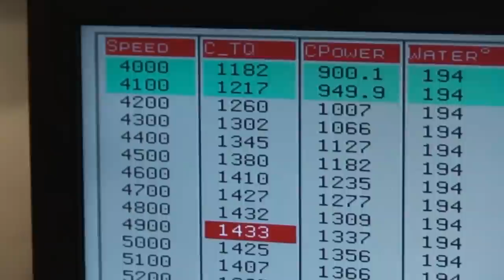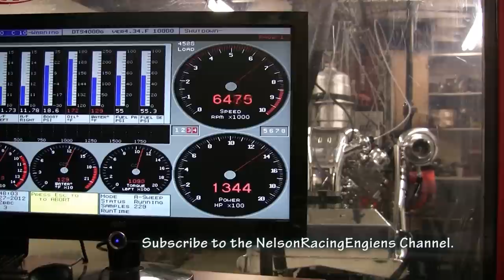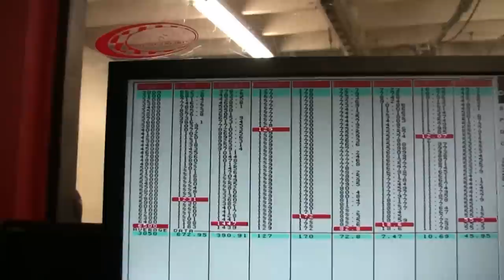NRE Extreme Horsepower Sand Rails at Oklahoma Dunes! Mirror Image Turbos. Nelson Racing Engines.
Do these guys look like they are having fun?  These NRE engines are really extra-ordinary.  For help with your company bringing your product to the markrtplace, go